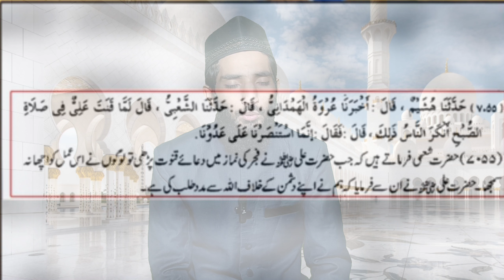| Reply To Engineer Muhammad Ali Mirza | Maula Ali Ny | Muaviah Ko Maaf Nhi Kia | By Rehan Alafasy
| Reply To Engineer Muhammad Ali Mirza | Maula Ali Ny | Muavia Ko Maaf Nhi Kia | By Rehan Alafasy

| Palestine Vs Israel | K Liye Muslims Ko Kia Karna Hai | Reply To All Muslims By Rehan Alafasy 2024